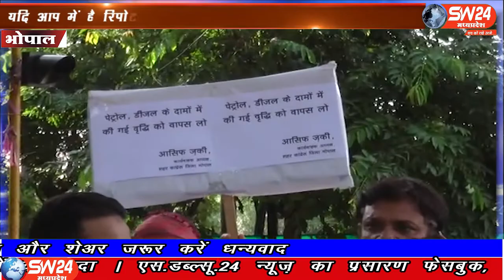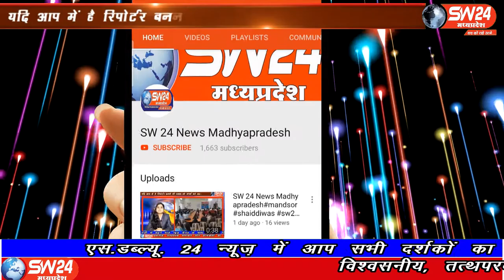SW 24 News Madhyapradesh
लगातार बढ़ रहे डीजल पेट्रोल के दामों को लेकर भोपाल कांग्रेस के कार्यवाहक अध्यक्ष आसिफ जकी ने प्रधानमंत्री मोदी को आड़े हाथों लेते हुए कहा कि जब से भाजपा की सरकार केंद्र में आई है तब से डीजल पेट्रोल के दाम लगातार बढ़ रहे हैं